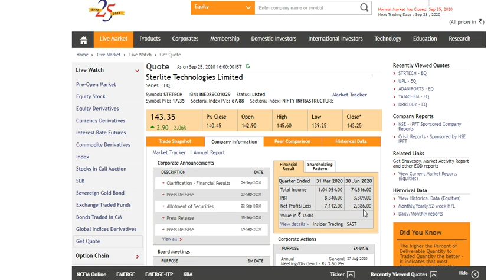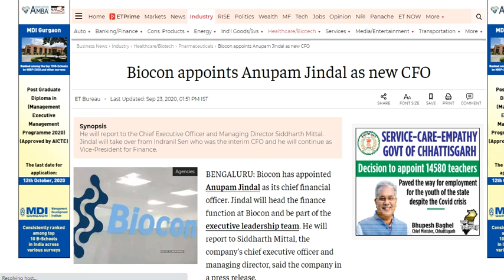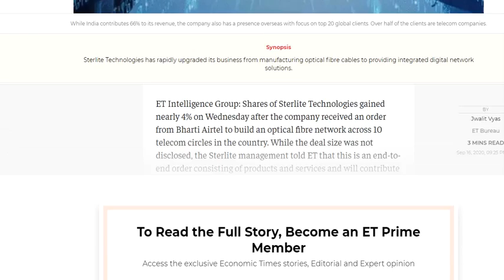Sterlite Technologies has just got a shot in the arm of Airtel. Watch this video now..... hurry up..